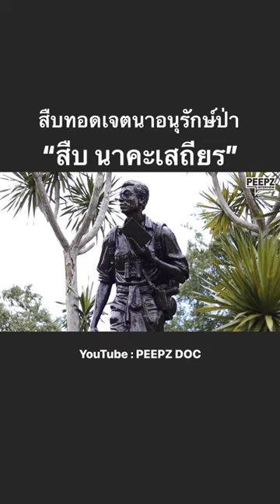ยังมีคนรุ่นหลังสาน สืบ ต่อเจตนารมณ์อนุรักษ์ป่าของ “สืบ นาคะเสถียร” ให้ยังอยู่ต่อไปด้วยหัวใจ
"สืบทอดเจตนา สืบ นาคะเสถียร"
บ้านหลังสุดท้ายของ สืบ นาคะเสถียร
ณ เขตรักษาพันธุ์สัตว์ป่าห้วยขาแข้ง
32 ปี ที่หนึ่งชีวิตดับลง เพื่อจุดไฟปณิธานนับล้านดวง
พบกับเรื่องราวของคนหนุ่มรุ่นใหม่
ผู้มีใจรักป่าไม้และสัตว์ป่า
จับปืนออกลาดตระเวนมาแล้วนับพันกิโลเมตร